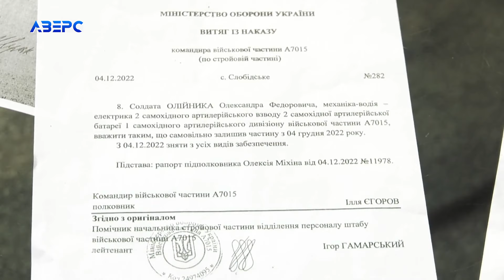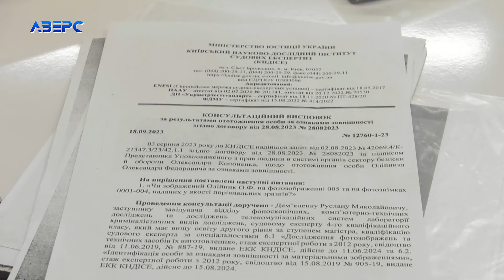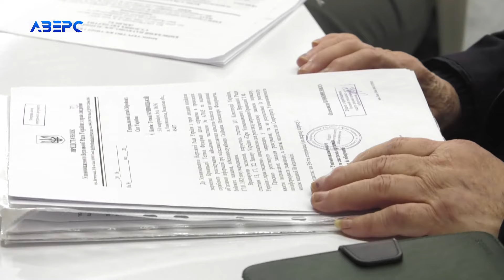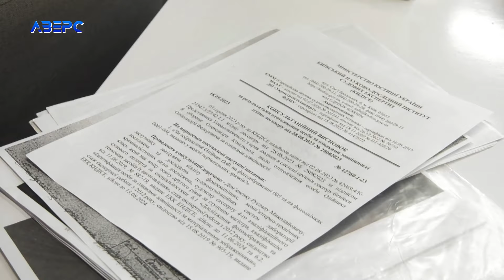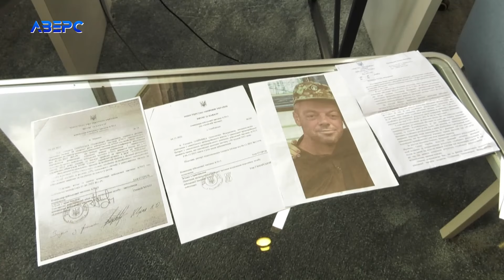На фото розстріляний, а в частині має СЗЧ: мати півтора року шукає сина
На фото – розстріляний росіянами, а в частині числиться таким, що самовільно залишив місце служби. Мова йде про 40-річного Олександра Олійника. Вже півтора року мати намагається знайти тіло сина. Бо ж впевнена, що він загинув. А також реабілітувати його ім’я. Адже в останнє коли Олександр виходив на зв'язок він повідомляв, що їхав на бойове завдання.